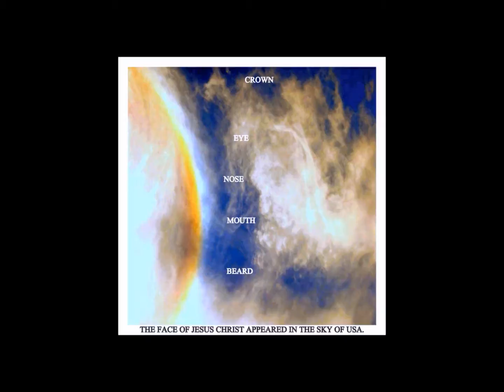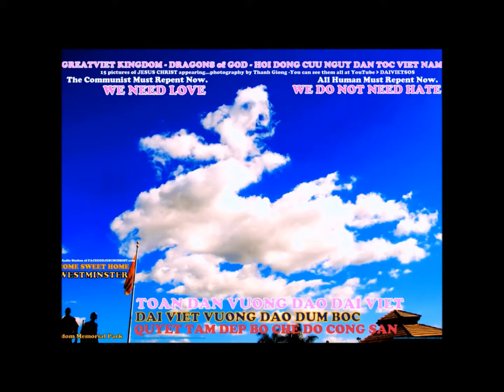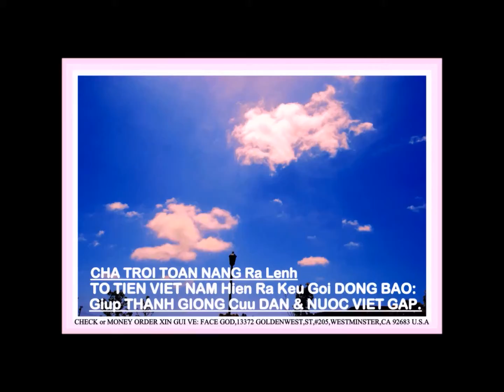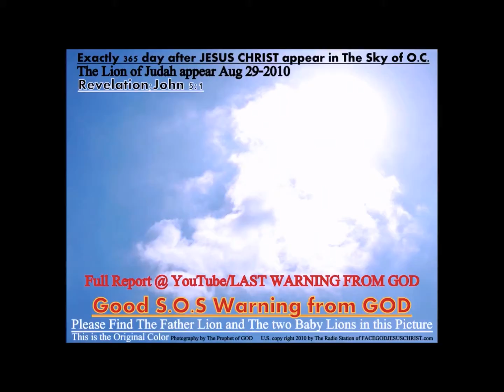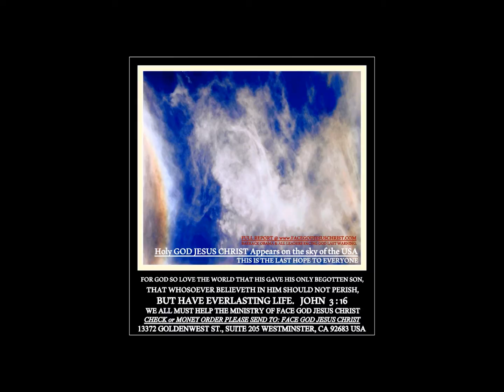FACING last warning or JUST REPENT ASAP